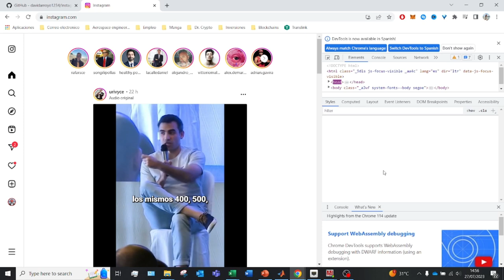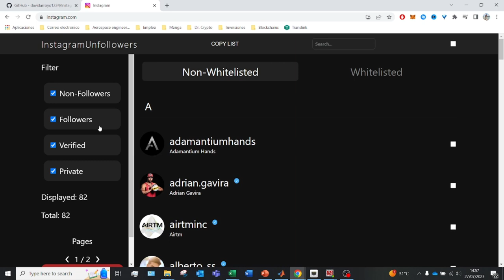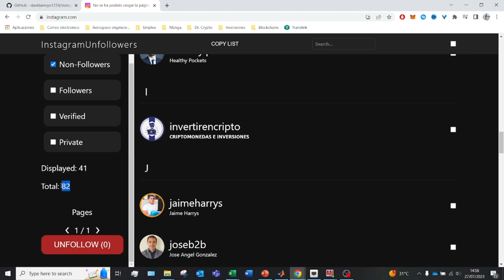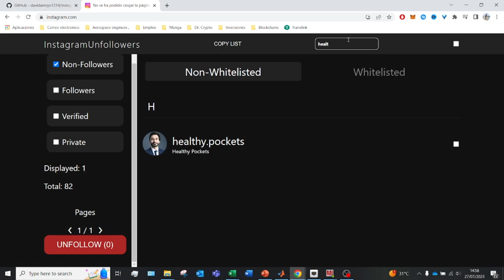Como SABER QUIEN NO ME SIGUE Instagram SIN APLICACIONES (2025) 💔 EN 3 MINUTOS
Descubre quien no me sigue en Instagram de forma segura sin aplicaciones.

¿Alguna vez te has preguntado quién dejó de seguirte en Instagram? ¡Este tutorial es para ti! En este video, te mostramos cómo descubrir quién no te sigue en Instagram sin la necesidad de descargar ninguna aplicación en 2024. Es un método actualizado y efectivo que te ayudará a mantenerte al tanto de tus seguidores.

🔹 En este tutorial, te guiamos a través de:
- Un método paso a paso para identificar a tus unfollowers en Instagram.
- Cómo mantener tu lista de seguidores actualizada sin apps.
- Trucos para conocer a quién debes seguir de vuelta y quién te ha dejado de seguir.

Mantén tu cuenta de Instagram en orden y asegúrate de estar siguiendo a las personas que realmente te interesan.

🕵️‍♂️ ¡Prepárate para descubrir quién está en tu lista de unfollowers!

⭐ PALABRAS CLAVE ⭐
tutorial
seguidores
followers

Cómo saber quién no me sigue en Instagram
Tutorial para descubrir quién dejó de seguirte en Instagram
Ver quién no te sigue en Instagram sin apps
Método actualizado para conocer tus unfollowers en Instagram
Quién dejó de seguirte en Instagram: trucos efectivos
Cómo ver tus seguidores y unfollowers en Instagram
Tutorial de Instagram: descubre quién no te sigue
Seguidores perdidos en Instagram: cómo identificarlos
Saber quién dejó de seguirte en Instagram sin necesidad de aplicaciones
Método paso a paso: ver unfollowers en Instagram
Cómo encontrar a tus unfollowers en Instagram de forma sencilla
Tutorial actualizado para saber quién no te sigue en Instagram
Descubre quién te ha dejado de seguir en Instagram
Cómo identificar a tus unfollowers en Instagram sin apps
Método efectivo para conocer tus seguidores perdidos en Instagram
Tutorial de Instagram: saber quién dejó de seguirte
Quién dejó de seguirte en Instagram sin descargar aplicaciones
Cómo ver tus unfollowers en Instagram de manera rápida
Identificar seguidores perdidos en Instagram
Método actualizado: saber quién no te sigue en Instagram sin aplicaciones